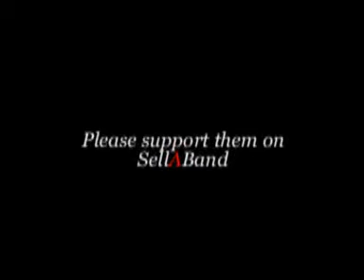Private Nation: "Disposable"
At Rio Grande Sellaband Event
Truth or Consequences
New Mexico, USA